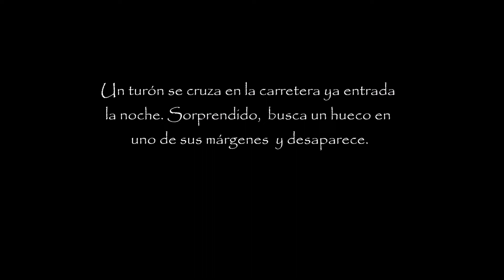Un turón en la carretera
Llegábamos tarde a Tervega, cuando de repente sorprendemos un turón (Mustela putorius) en mitad de la carretera.